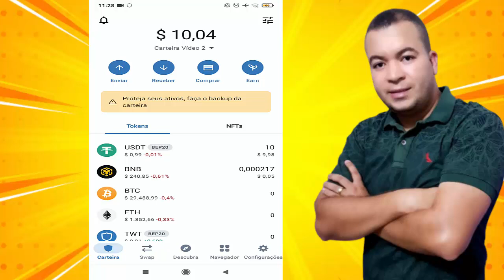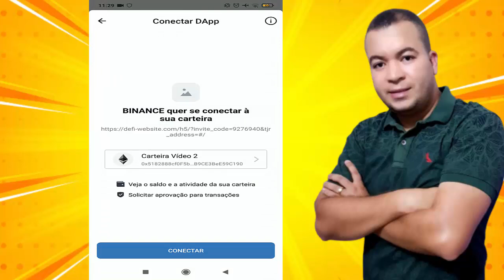CARTEIRA TRUST WALLET | 10$ POR DIA | Prova de retirada ao vivo | 100% seguro e confiável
Seus fundos não precisam sair de sua carteira. Cada subcomputação algébrica gera receita de BNB!

Nó do Trust office: Lembrete: Procure o único endereço oficial da Trust Audit: Não visite sites falsos para evitar perdas econômicas desnecessárias.

Nossa empresa declara solenemente: a empresa possui apenas o único site oficial, e links ilegais são proibidos, para evitar perdas de fundos, e a empresa não será responsável por isso.

Os fundos do usuário não precisam sair dos fundos do pacote de fundos. A quantidade de USDT depositada no pacote de fundos pode ativar a mesma quantidade de mineradores!

O número da carteira de confiança USDT (BEP20) é 1 e você pode obter 0,001 USDT a cada hora

O número da carteira de confiança USDT (BEP20) é 10 e 0,01 USDT pode ser obtido a cada hora

O número de carteira de confiança USDT (BEP20) é 100 e 0,1 USDT pode ser obtido a cada hora

O número da carteira de confiança USDT (BEP20) é 1000 e você pode obter 1 USDT a cada hora

A quantidade de carteira de confiança USDT (BEP20) é 10.000, e você pode obter 10 USDT a cada hora

A quantidade de carteira de confiança USDT (BEP20) é de 100.000, e você pode obter 100 USDT a cada hora

Não importa quanto USDT seja depositado, você pode obter juros overnight de 3 a 5% do principal de poder de computação a cada momento!

Você pode promover seu link exclusivo através de vários softwares sociais,

Forme sua própria equipe. Receba o bônus da seguinte forma

Os membros do nível 1 podem obter 12% da renda diária de bons amigos

Os membros do nível 2 podem obter 6% da renda diária de bons amigos

Os membros do nível 3 podem obter 3% da renda diária de bons amigos